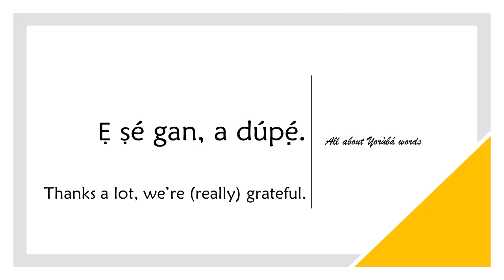How to say WE'RE GRATEFUL in YORUBA